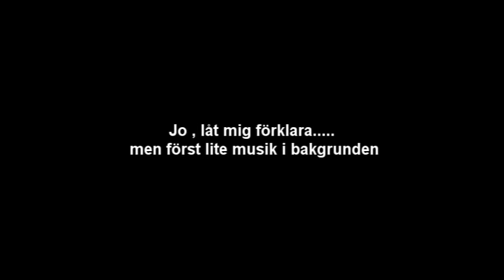Linda Chen & Mats Alm....... Försvunna ..... DÖDA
Linda Chen & Mats Alm. Försvunna